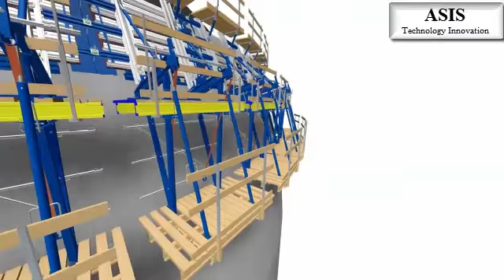ASIS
ASIS Contraction